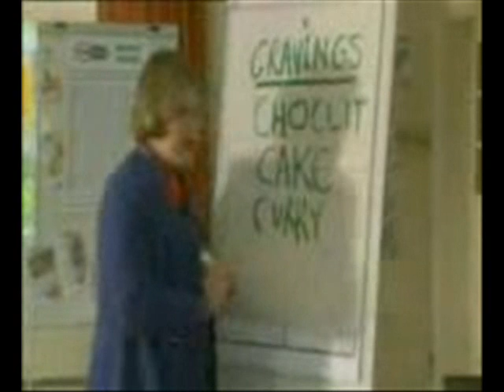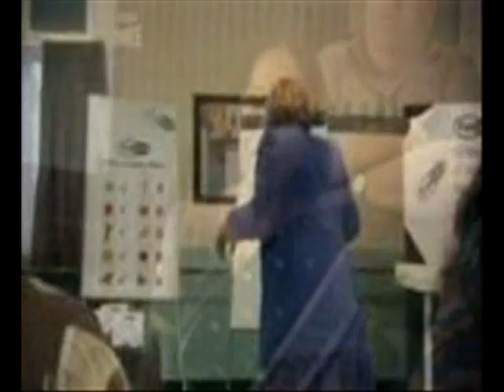Little Britain - Meera Myra Mary (Brennen Cole's Soul Solution club mix)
Little Britain - Myra, Mary, Meera, (Brennen Cole, Compilation mix)